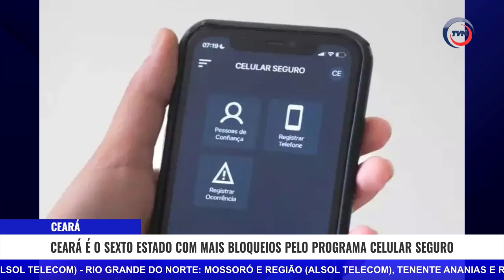Estudante é esfaqueado por colega | Nordeste News com Alexandre Filho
Nordeste News: Principais Notícias

Rio Grande do Norte (RN):
- Vacinação contra a Poliomielite: Cidades do RN lideram o ranking nacional de vacinação contra a poliomielite, demonstrando um alto compromisso com a saúde pública e a erradicação de doenças.
- Inovação em Saúde: Pesquisadores no RN desenvolveram um filtro de proteção para máscaras utilizando fibras de uma planta abundante no estado, contribuindo para a segurança e inovação na área de saúde.

Pernambuco (PE):
- Impacto das Chuvas: As fortes chuvas em Pernambuco deixaram 31 pessoas desalojadas e 26 desabrigadas, destacando a necessidade de assistência e medidas de prevenção contra desastres naturais.

Paraíba (PB):
- Turismo e Economia: A turmalina Paraíba está sendo utilizada como um estímulo ao turismo no interior do estado, promovendo o desenvolvimento econômico e a valorização dos recursos locais.

Maranhão (MA):
- Transporte Público: A Câmara de São Luís promulgou uma lei que cria ônibus exclusivos para mulheres no transporte público, uma medida visando aumentar a segurança e o conforto das passageiras.

Piauí (PI):
- Educação Ambiental: O governo do Piauí criou a Comissão Interinstitucional de Educação Ambiental, reforçando o compromisso com a conscientização e a preservação ambiental no estado.

Alagoas (AL):
- Operação Policial: A Polícia Civil de Maceió apreendeu carros de luxo de suspeitos envolvidos no 'Jogo do Tigrinho', uma operação que visa combater atividades ilícitas e lavagem de dinheiro.

Ceará (CE):
- Segurança: O Ceará é o sexto estado com mais bloqueios pelo Programa Celular Seguro, que busca reduzir os roubos de celulares e aumentar a segurança dos cidadãos.

Sergipe (SE):
- Violência Escolar: Um estudante foi esfaqueado por um colega dentro de uma escola em Aracaju, ressaltando a necessidade de medidas de segurança e apoio psicológico nas instituições de ensino.

Bahia (BA):
- Criminalidade: Três pessoas foram assassinadas em um intervalo de sete dias em uma cidade da Bahia que havia registrado apenas dois homicídios em 2023, indicando um aumento preocupante na violência.

Essas notícias refletem os desafios e iniciativas em várias áreas nos estados do Nordeste, mostrando tanto os avanços quanto as preocupações atuais da região.